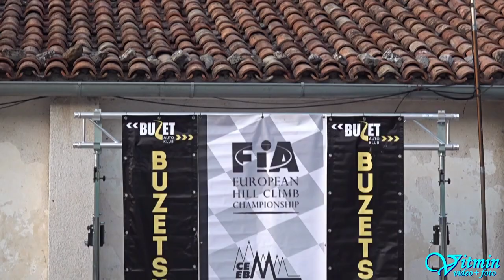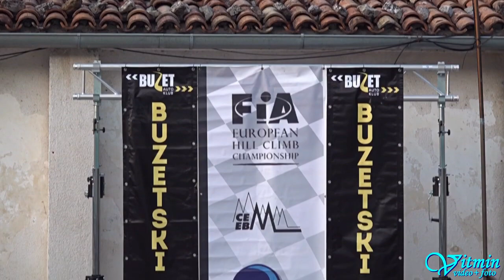BMW 2002 Tii - E10 8V by Norbert Wimmer - Das Bergrennen in Buzet Kroatien BMW E10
"BMW 2002 Tii - E10 8V by Norbert Wimmer - Das Bergrennen in Buzet Kroatien BMW E10 | BMW 2002 " zeige ich euch eine Legende auf Rädern.

Der Geruch vom Benzin scheint fast durch den Monitor zu euch direkt rüber zu kommen. Hier dürft Ihr LIFE dabei sein. Genießt den Sound und die schnellen Kurven.

Schaut euch auch meine anderen Sportlichen Videos an.